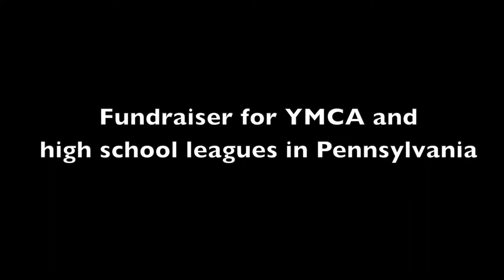TEC CON 2022 Promo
Are you ready for TEC CON 2022? July 15th-17th. Esports tournaments, robotics, Mill Rats, Rammor, beer pong, yard games, VR, tabletop gaming, and much more! Don't miss the event of the summer!